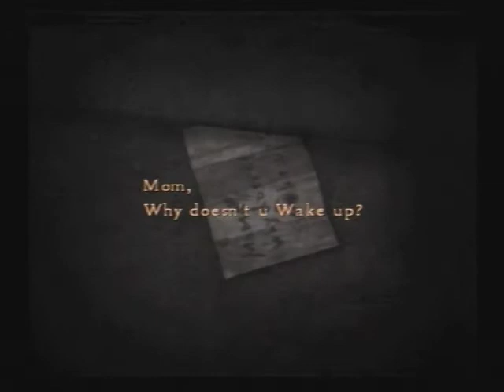Silent Hill 4 HARD, pacifist, no-running run pt. 7 - Apartment World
A surprise run to cash off this whole HARD, pacifist, no-running fame. It will probably be over a lot quicker than the respective SH3 run was, but we'll see.

So, you never saw Henry as a rather peaceful sort of person? Sure, he wields weapons like a pro and looks totally menacing when stomping on monsters. But in reality he is just a calm journalist-type who even keeps reserve chocolate milk in his fridge for the off-chance someone thirsty somewhere might need it. Wouldn't go as far as calling him a true philanthropist, but he may be well on his way there.

Abridged set of rules:
- HARD-mode, new game.
- no attacking enemies, except bosses. Saint Medallion is allowed.
- no running in dangerous rooms (except home).